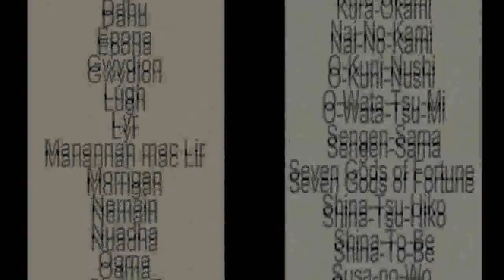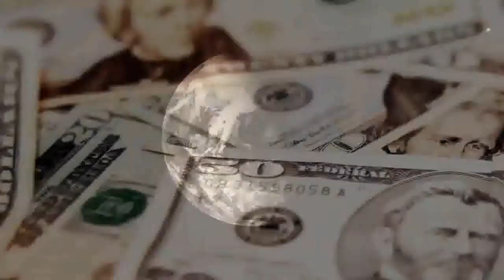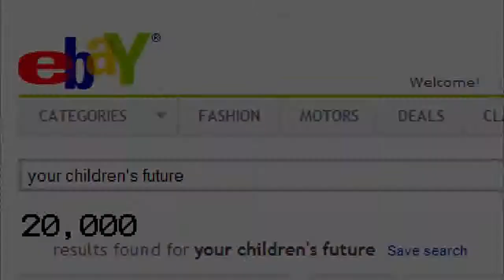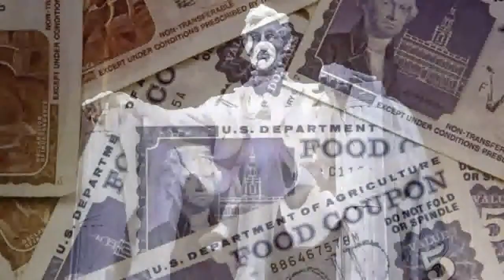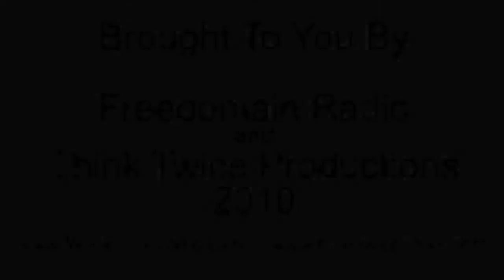The Story of Our Unenslavement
If we don't speak the language of slaves, we cannot remain enslaved.